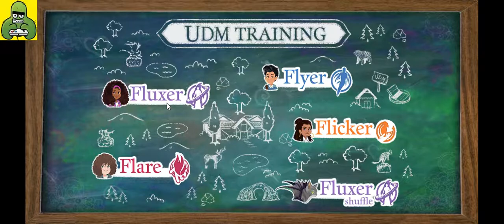Disney Upside Down Magic: Magic My Way Disney Gameplay Episode #1 FULL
FULL Gameplay! We try every game in this Disney Upside Down Magic game... its slow, but fun and quiet, so enjoy this nice calm gameplay :)

Please enjoy the latest game from Kids-Games-Fun!

Please check out the COIN App and make $ and earn prizes just for your data!

Don't have the Honey app yet? Save $ and EARN with the Honey App, get it

0x457fB77F703C94327b062CD293c8AAD9bE8e005e

Looking to buy games?